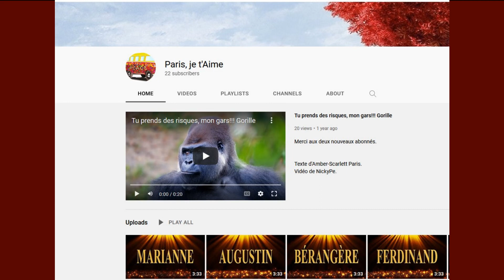🎂 JOYEUX ANNIVERSAIRE KENNEE 🎈- Version Années 80 -